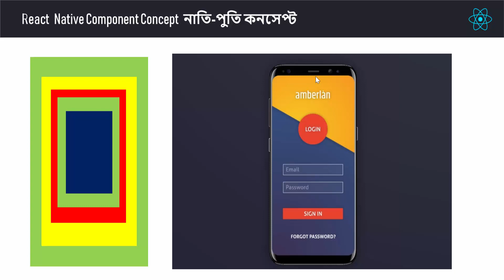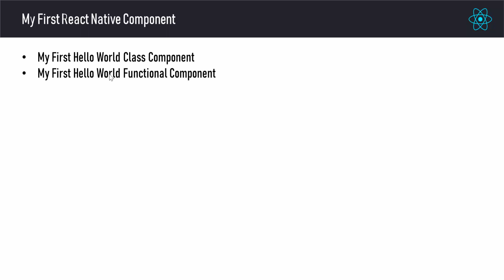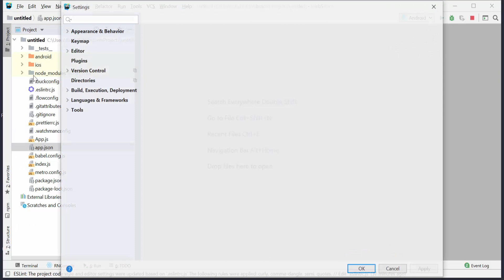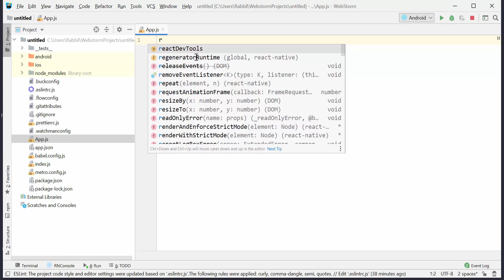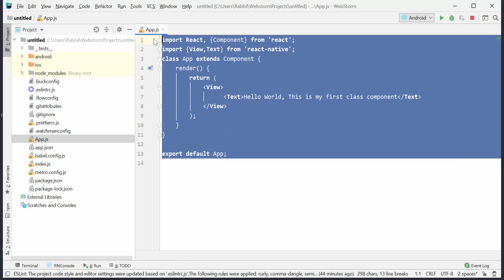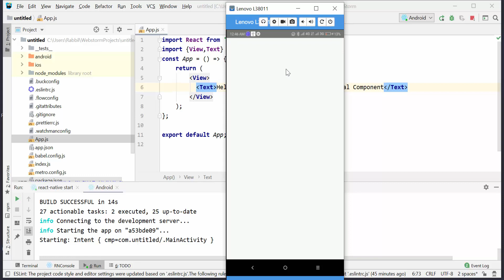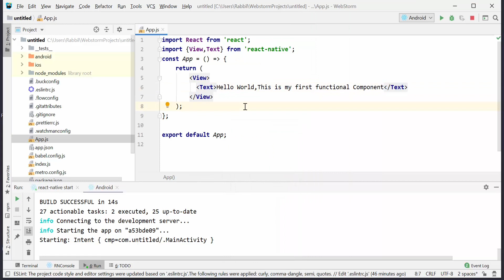React Native Tutorial Bangla | Part 11 My First React Native Component